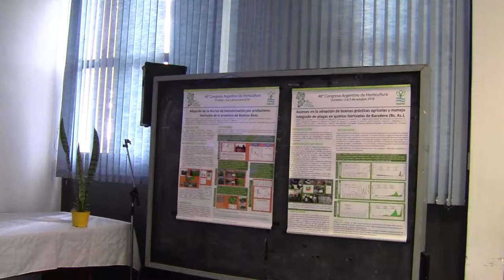Curso de formación de biosolarizadores - Parte II - 12/16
Margarita Madariaga y Sandra. Experiencia en Instituto de Jardinería de San Nicolás, en campo de la alumna Sandra